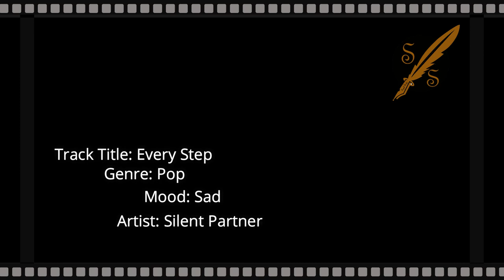No Copyright Music - Every Step - Sad Pop